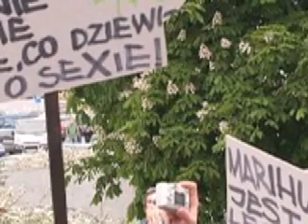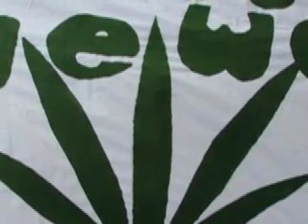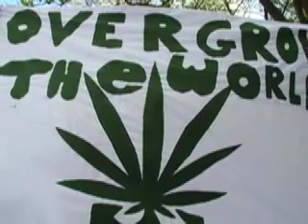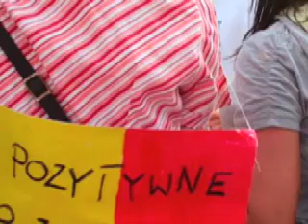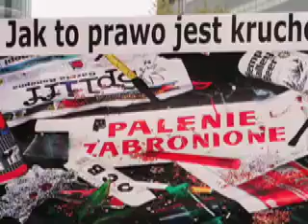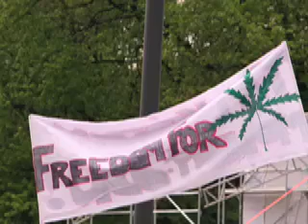Rzecznik WK w Polskim Radio cz II